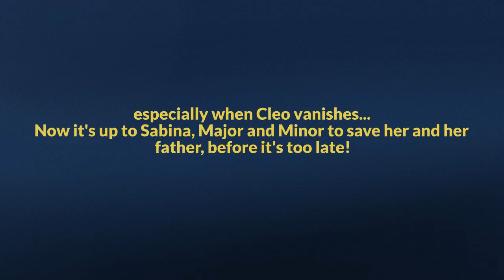Sabina and the Cats of Rome trailer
Great little trailer about my new chapterbook, Sabina and the Cats of Rome (illustrated by Laura Wood, published by Christmas press, October 2024.)